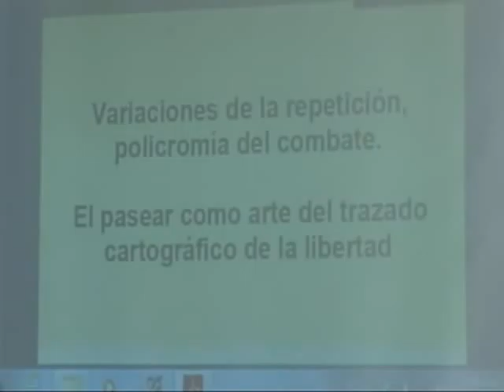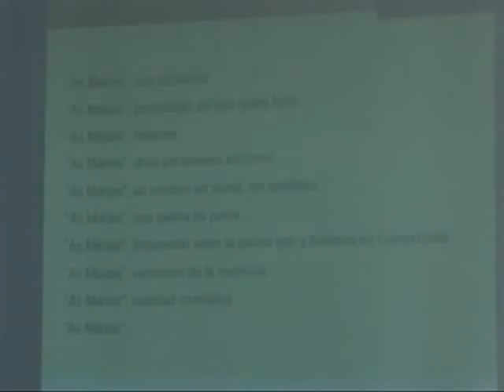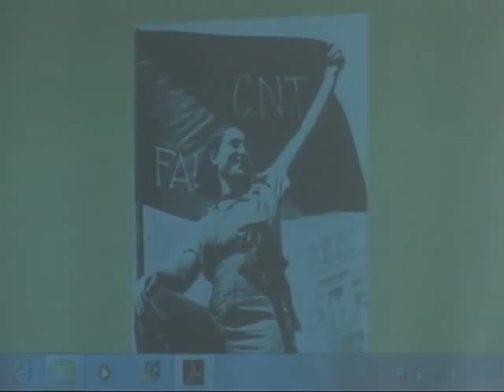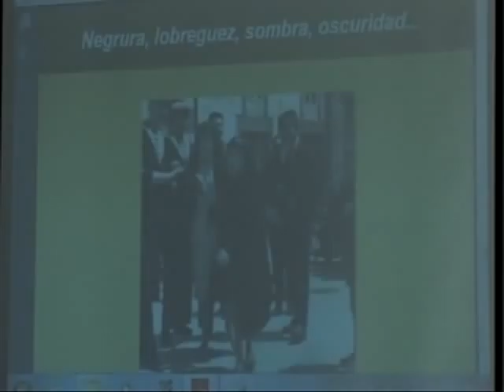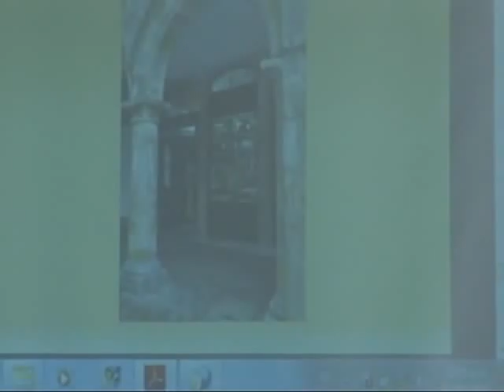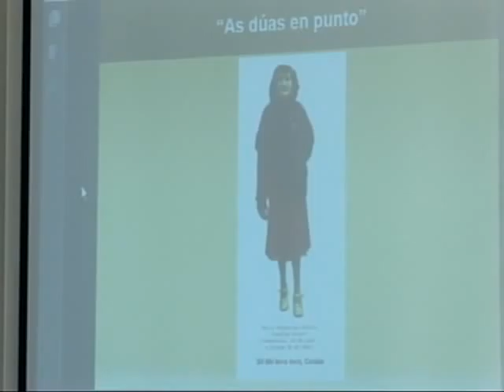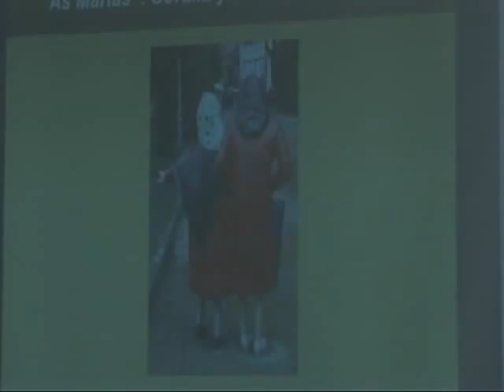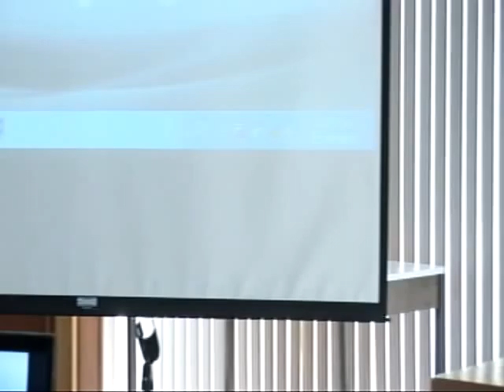"Arte de Memoria", Dr. Félix Vázquez. Coloquio: Memoria y Sociedad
Conferencia:
Arte de Memoria

Dr. Félix Vázquez
Universidad Autónoma de Barcelona

Moderador:
Dr. Jorge Mendoza

Sala Cuicacalli

Coloquio: "Memoria y Sociedad. Procesos de memoria colectiva, historia e identidades sociales"